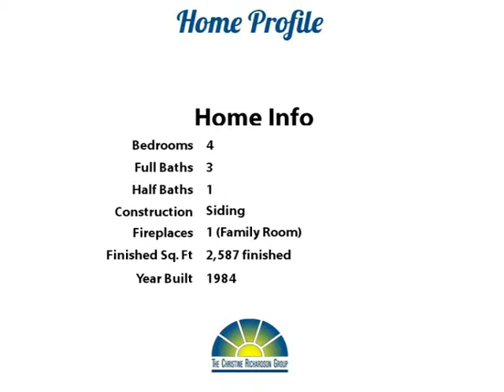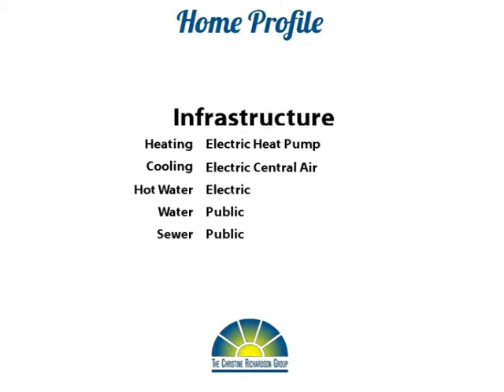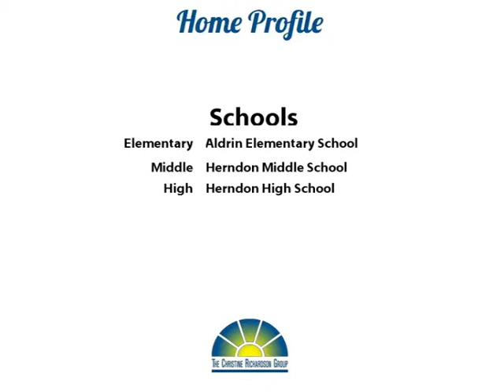Come C Old Quin C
Yoo Hoo Youtubers!  Come see this lovely colonial on almost half an acre in North Reston! There are so many recent upgrades, including new carpet, fresh paint, a new deck, and new french doors in the family room!  The kitchen was all new in 2005, as was the master bath!  The living and dining rooms feature lovely bamboo hardwood floors!  Upstairs, you'll find four spacious bedrooms - with lots of closet space!  The full basement was finished with a full bath in 2005 - so much extra space for entertaining, playing, and relaxing!  Step outside on the new deck to have a look at the huge wooded backyard!  It's private and flat and ready for you!  Imagine the backyard barbecues and frisbee games that you can have here!

You'll love the convenience of this terrific home.  It's just 2 miles from the Wiehle Avenue Metro Station!  North Reston has ample parks, shopping, and restaurants!  And the Reston Town Center is also only about 2 miles away!  Make your move! Thanks for browsing our listing and don't forget to tell your family and friends about it!